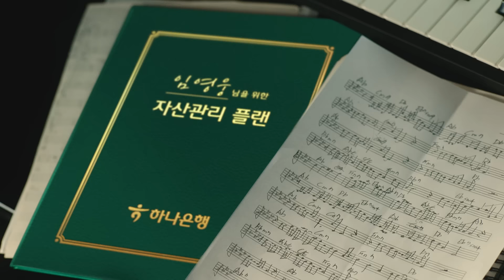[하나은행] 자산관리의 영웅은 하나! (15s)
[EVENT] 자산관리의 영웅은 하나 🍀

임영웅이 음악에만 전념할 수 있는 이유는?
바로 자산관리는 하나은행에 맡기기 때문! 🗃️

‘영웅은 하나!’ 함께 펼쳐나갈 날들에
많은 기대와 응원 부탁드려요 💚

🎉 HANA × HERO 잘 부탁드립니다 🎉

우리 함께 가요 ~ 🎵🌈
📅 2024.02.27 하나원큐 app 이벤트 OPEN 예정
📅 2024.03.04 하나원큐 ‘LIVE하나‘에서 스페셜 영상 단독 공개 예정 (12PM)

[종료된 이벤트입니다]
[EVENT] HANA × HERO 시청 소감 이벤트 💪
하나은행과 임영웅의 첫 시작, 광고 영상 시청 소감을 댓글로 남겨주세요 🎉 추첨을 통해 하나은행이 특별한 선물을 보내드립니다! 🙌

🎁이벤트기간 : 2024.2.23(금)~2024.3.3(일)
🎁당첨자발표 : 2024.3.5(화) / 유튜브 내 댓글 발표
🎁당첨자선물 :
1등 [오주코] 대형 여행용 백팩 x 5명
2등 [파리바게뜨] 교환권 1만원 x 10명
3등 [멜론] 스트리밍 30일 이용권 x 10명
🎁하나TV 구독하면 당첨 확률 UP!

※ 유튜브 이벤트 당첨자 선물은 사전 통보 없이 변경될 수 있습니다.
※ 유튜브 사은품은 현금으로 환가 또는 교환이 불가능하며, 모바일 교환권은 연장, 환불, 재발송이 불가합니다.
※ 금융상품에 관한 계약을 체결하기 전에 금융상품 설명서 및 약관을 읽어 보시기 바랍니다.
※ 금융소비자는 해당 상품 또는 서비스에 대하여 설명 받을 권리가 있습니다.
※ 본 홍보물은 2024년 12월 31일까지 유효합니다. 단, 유튜브 댓글 이벤트는 2024년 3월 3일까지만 유효합니다. 유효기간 이후에는 게시물 관리 기록 목적으로 유지됩니다.
※ 준법감시인 심의필 제2024-광고-01552호(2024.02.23)/ CC브랜드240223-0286